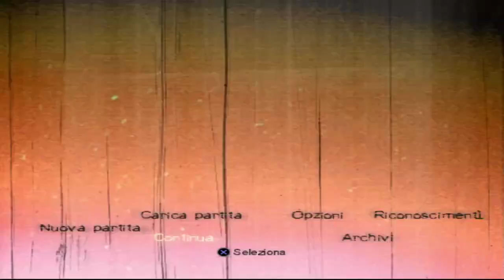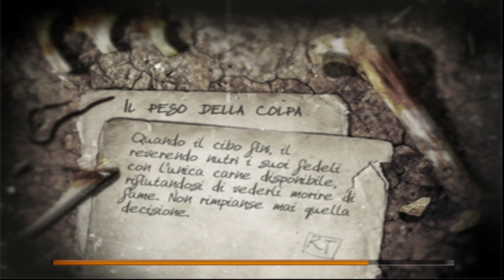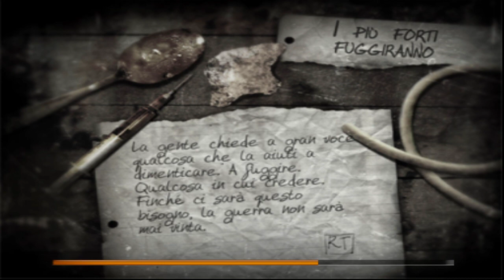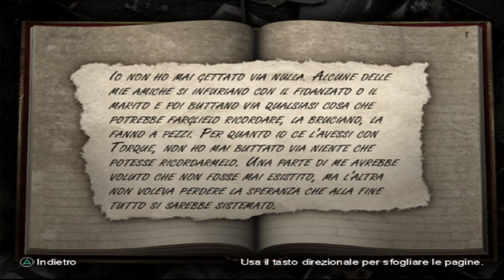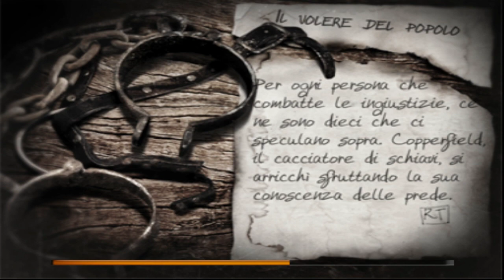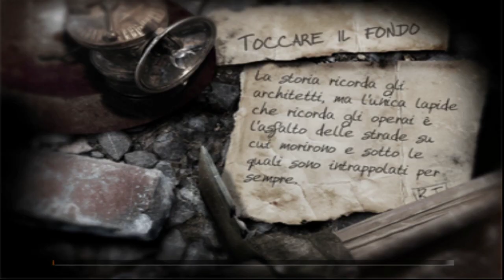The Suffering Ties That Bind Capitolo 2 Tutto Raggiunge uno scopo!